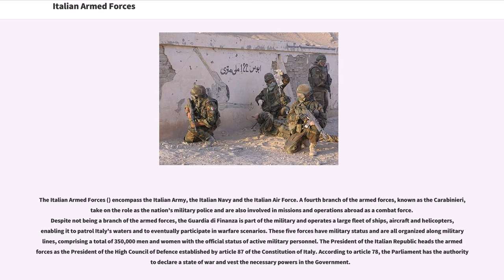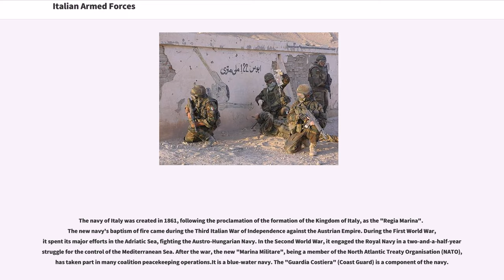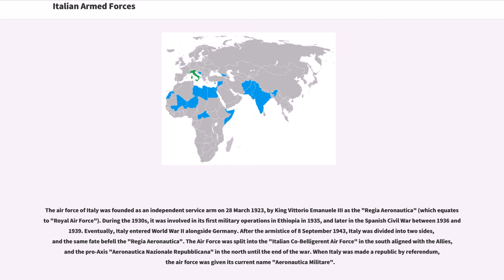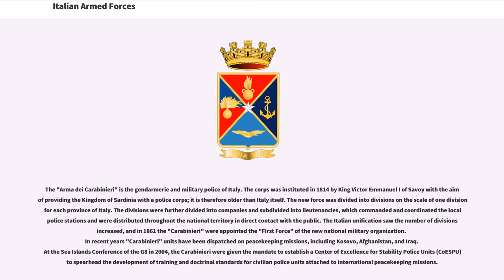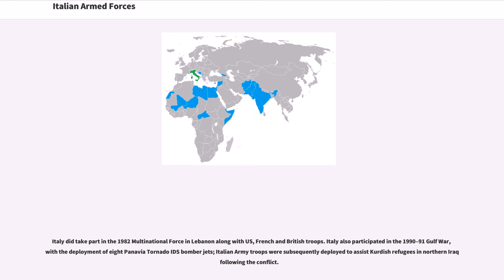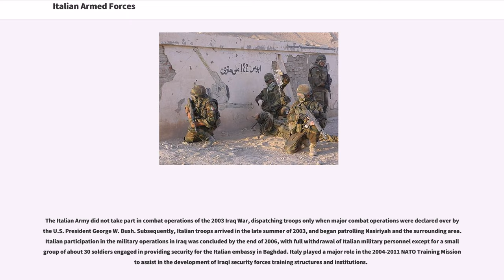Italian Armed Forces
The Italian Armed Forces () encompass the Italian Army, the Italian Navy and the Italian Air Force. A fourth branch of the armed forces, known as the Carabinieri, take on the role as the nation's military police and are also involved in missions and operations abroad as a combat force. Despite not being a branch of the armed forces, the Guardia di Finanza is part of the military and operates a large fleet of ships, aircraft and helicopters, enabling it to patrol Italy's waters and to eventually participate in warfare scenarios. These five forces have military status and are all organized along military lines, comprising a total of 350,000 men and women with the official status of active military personnel. The President of the Italian Republic heads the armed forces as the President of the High Council of Defence established by article 87 of the Constitution of Italy. According to article 78, the Parliament has the authority to declare a state of war and vest the necessary powers in the Government.

The office of the Chief of Defence is organised as follows:

The ground force of Italy, the "Regio Esercito" dates back to the unification of Italy in the 1850s and 1860s. It fought in colonial engagements in China during the Boxer Rebellion, against the Ottoman Empire in Libya (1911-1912), on the Alps against the Austro-Hungarian Empire during World War I, in Abyssinia during the Interwar period, and in World War II in Albania, Greece, North Africa and Russia, as well as in the Italian Civil War. During the Cold War the Army prepared itself to defend against a Warsaw Pact invasion from the east. Since the dissolution of the Soviet Union, it has seen extensive peacekeeping service in Lebanon, Afghanistan, and Iraq. On 29 July 2004 it became a professional all-volunteer force w...